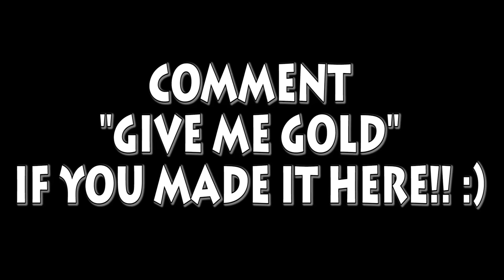EPIC NEW GOLD DLC GUN IN BLACK OPS 3!!